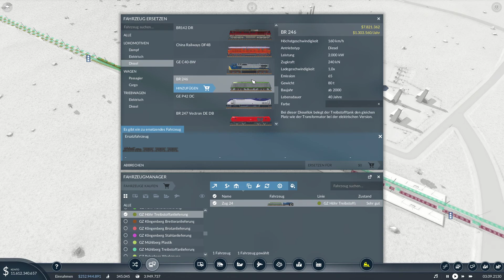Höhr benötigt Nachschub an Lebensmitteln - Transport Fever 2 S1 Folge 101 - Gameplay deutsch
Transport Fever 2 lässt das klassische Genre der Transportsimulation neu aufleben. Die Welt will erschlossen werden - mit Transportwegen zu Land, auf dem Wasser und in der Luft. Auf dass Fortschritt und Wohlstand Einzug halten mögen!. (Quelle: Shopseite Steam)
Viele Grüße,
Marcel